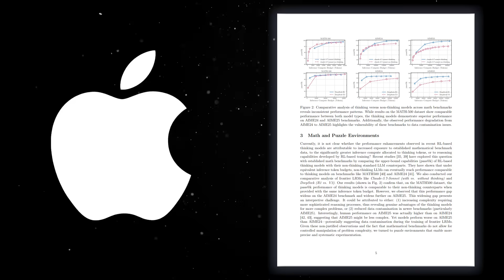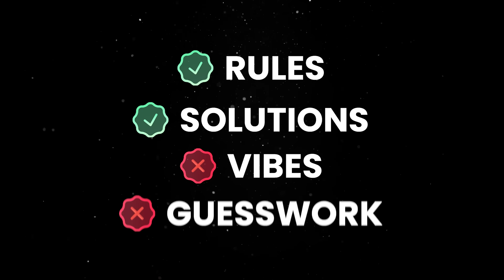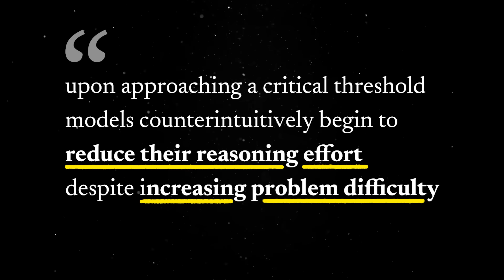Apple just exposed the lie of thinking AI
A quick look at Apple's research on "reasoning" AI models.

💬 Topics:
- The AI hype;
- Reasoning AI models;
- AI can't solve complex problems.